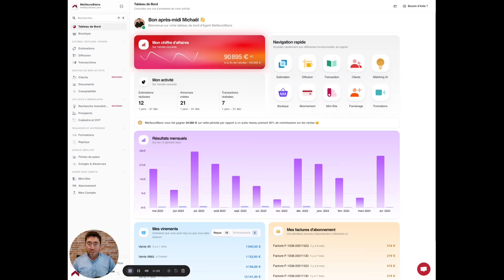Rapprochement by MeilleursBiens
🌐Le rapprochement est disponible chez MeilleursBiens, avec de l’IA ! Découvrez tout sur cette fonctionnalité révolutionnaire dans notre dernière vidéo. 🤩✨